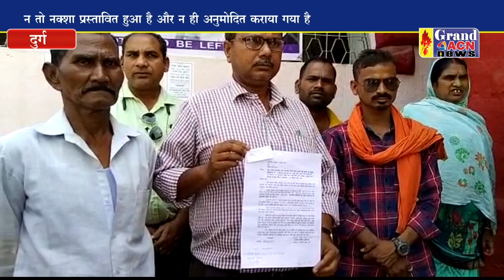मुआवजे की मांग लेकर पहुंचे बोरसी भाठा के रहवासी